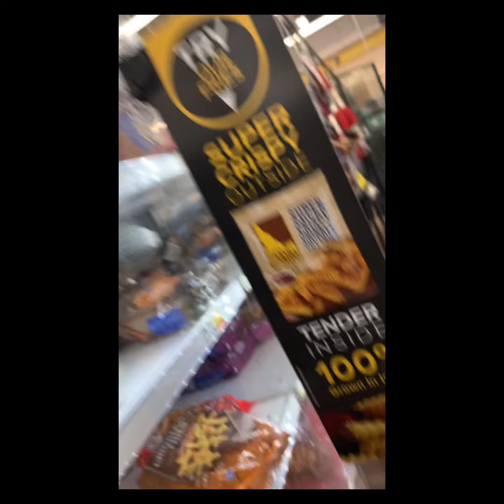COME VLOG WITH US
This is the start of prank Wars 🤣😂 who side are you on MOTHER 🏋🏾‍♀️ or DAUGHTER 🍭 drop your emoji and let us know who started the prank wars 😂😂
REMEMBER BE THE FIRST TO COMMENT ON THE VIDEO AND YOU WILL BE THE NEXT ONE TO GET A POST NOTIFICATION SHOUT OUT 🎊🎉🎊🗣🗣🗣🗣🗣🗣🗣🗣